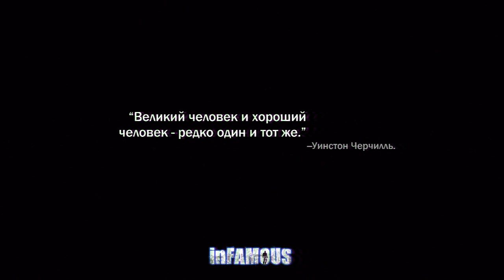Прохождение inFamous (живой коммент от alexander.plav) Ч. 24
Главный герой игры — Коул МакГрэт — курьер, который сам того не зная перевозил бомбу, которая разрушила несколько кварталов вымышленного города Эмпаер Сити. После взрыва город захлестывает хаос и паника. Полицейских уничтожают, а к власти приходят уличные банды. Чудом выживший Коул обнаруживает у себя сверхспособности, он может управлять электричеством.